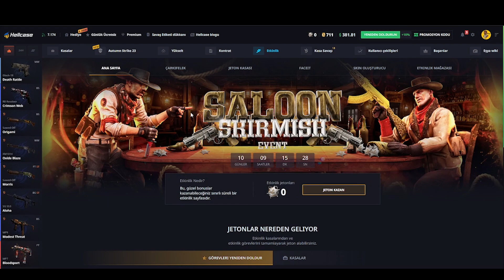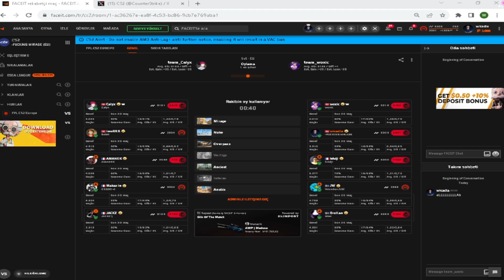WİCADİA NEDEN BAN YEDİ? Eternal Fire CS2 ALIŞTI MI AÇIKLIYOR! EN YAKIN MAÇ? SORU CEVAP CSGO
xantares
imorr
imor
xantares csgo
woxic csgo
cs go highlights
s1mple
woxic
clip highlights
imor fpl
fpl
faceit pro league
maj3r
xfl0ud
xfloud